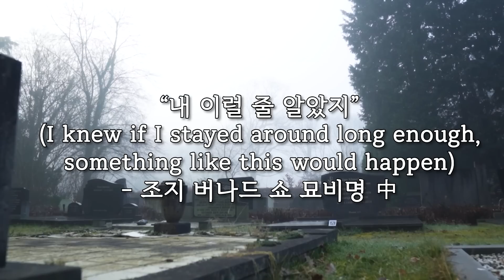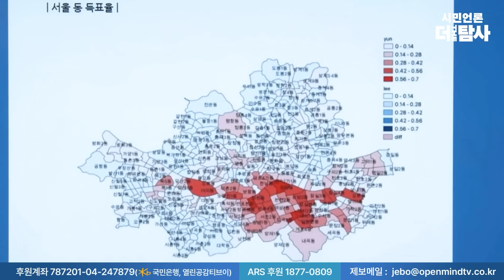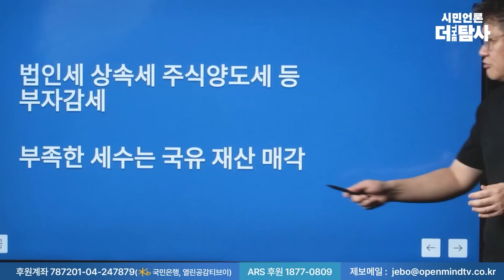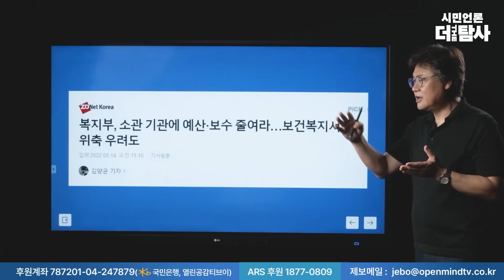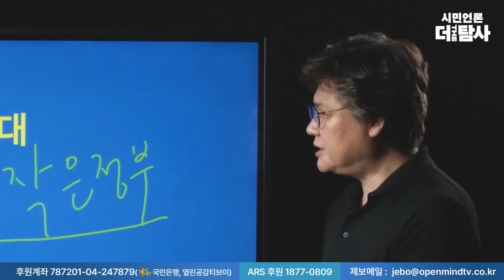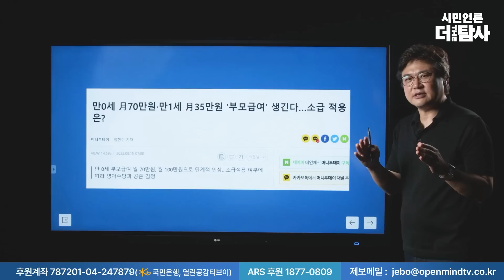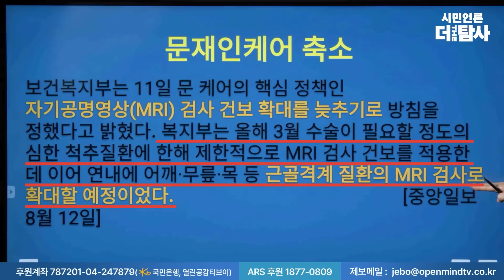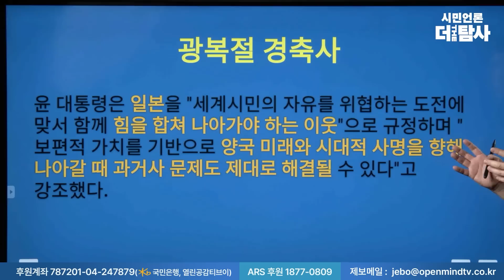【220820】[심박사의 노인을 위한 나라는 없다#19] 일본 사랑을 너무 티 내는 배은망덕한 윤석열 대통령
지난 대선을 통해 대한민국 유권자 중 60대 이상의 70% 이상이 윤 대통령을 선택했습니다.
또한 그들은 윤석열 대통령의 20%대 지지율의 핵심입니다.
그럼에도 불구하고 윤 대통령은 노인인구에 대한 배려는 안중에도 없으며 기존에 제공되는 노인복지정책마저 삭감하려 합니다.
그런 그가 일본에 대한 사랑은 엄청나게 큰 것을 아십니까?
노인유권자가 알아야 할 윤 대통령의 실체!
노나라에서 확인하시기 바랍니다.

시민언론 더탐사는 시민의 편에서 진실만을 향해 나아갑니다.
시민언론 더탐사는 기울어진 운동장에서 오직 진실 하나만을 무기로